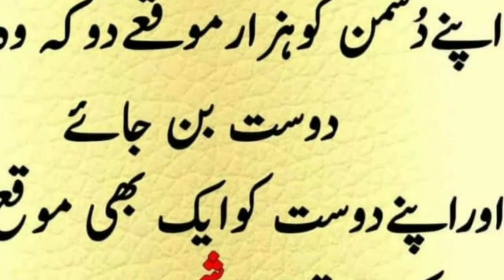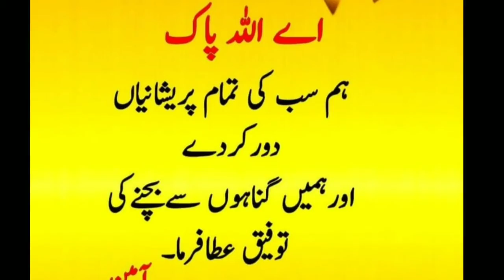Khubsurat Batain Urdu | Golden Words Urdu nice | Most Inspirational Quotes Urdu | Beautiful Quotes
urdu behtreen bateen ,aqwal zareen,Khubsurat Batain Urdu  |
 Golden Words Urdu nice | Most Inspirational Quotes Urdu | Beautiful  Quotes